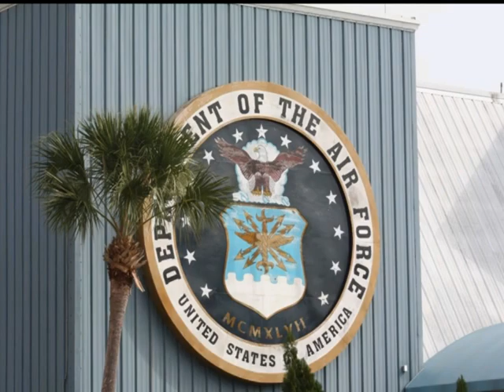Manuel Alberto: Um Imigrante Destemido!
Este é o vídeo de Manuel Alberto da Silva Matos, um imigrante europeu que foi para o Brasil em 1956. Lá constituiu família com Inalice de Souza Matos, teve cinco filhos (Alberto, Sérgio, Carlos, Andréa e Júnior, venceu na vida e foi salvo pelo Evangelho de Nosso Senhor e Salvador Jesus Cristo!